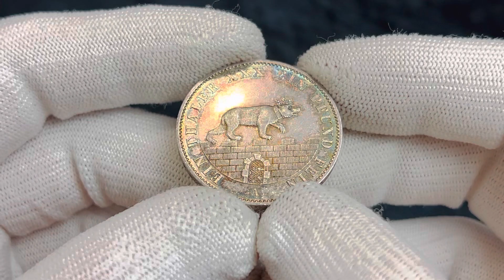Lot 1 German States Anhalt 1 Taler 1862 A